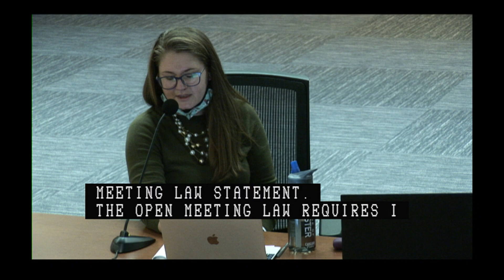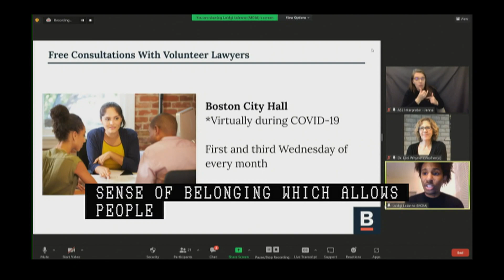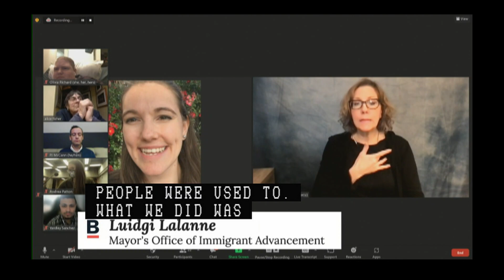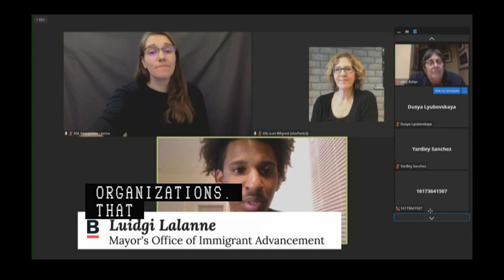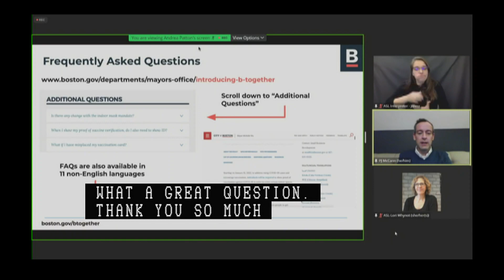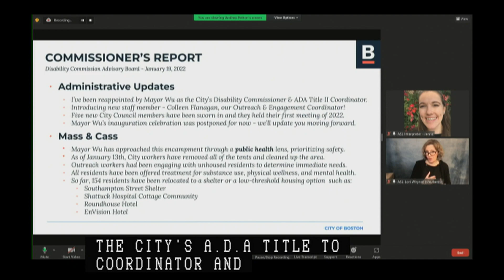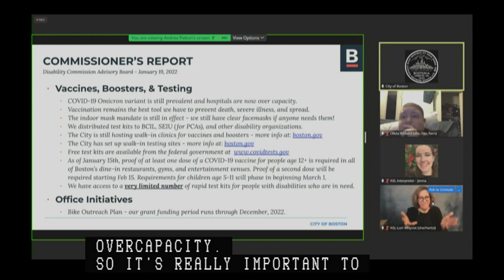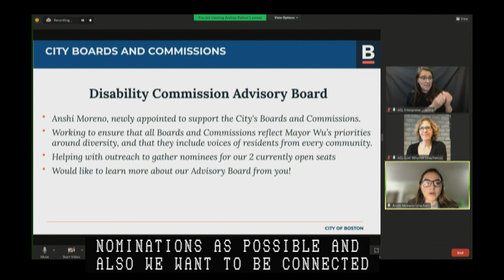Disability Commission Advisory Board Meeting 1-19-2022